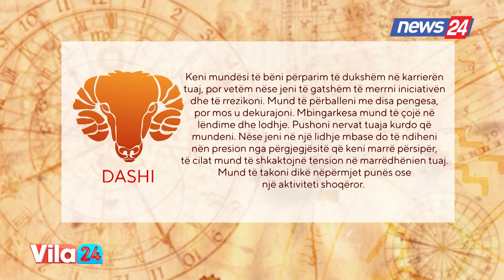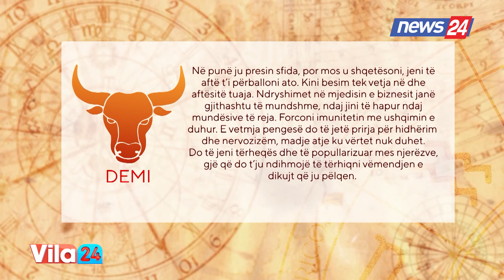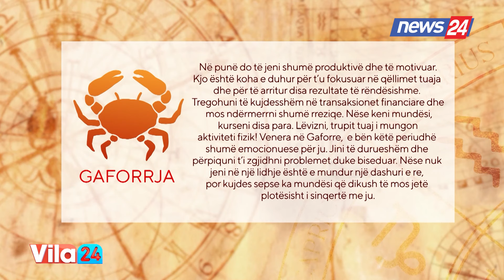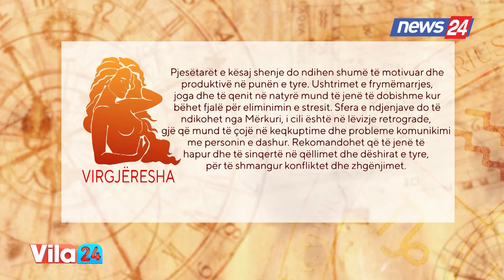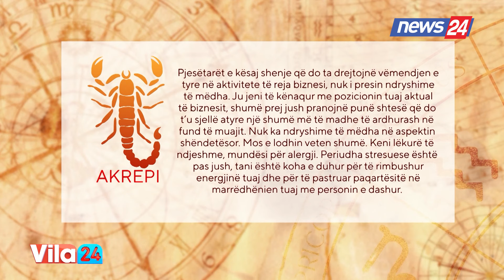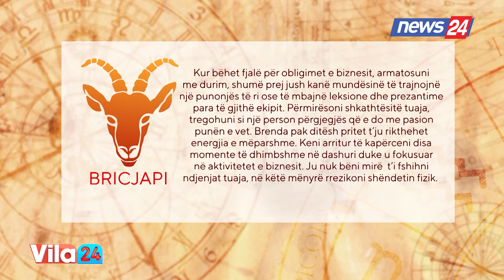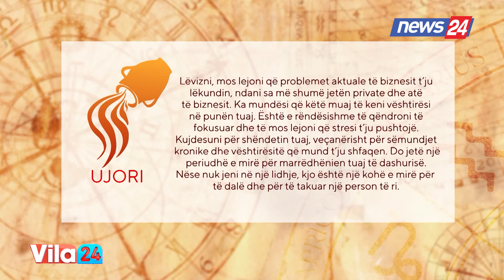VILA24 / Horoskopi ditor, ja çfarë thonë yjet për sot (17 prill 2024)